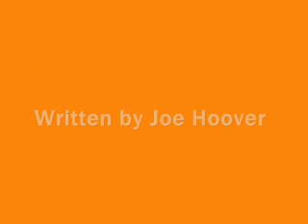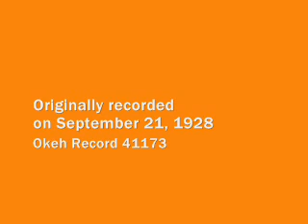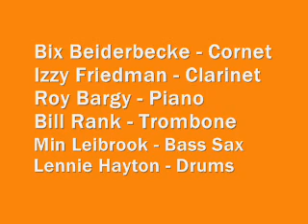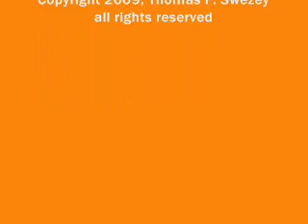Rhythm King - Bix Beiderbecke and his Gang (1928)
Original jazz classic by Bix Beiderbecke and his Gang. Restored using the Swezey Digital Filter Program from a vintage 78 rpm record. Originally recorded September 21, 1928 as Okeh Record 41173.